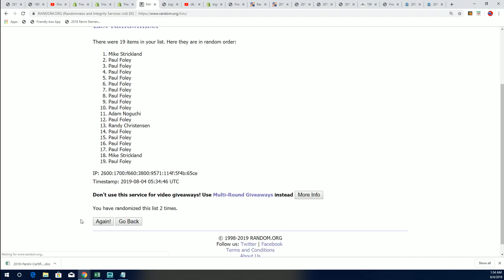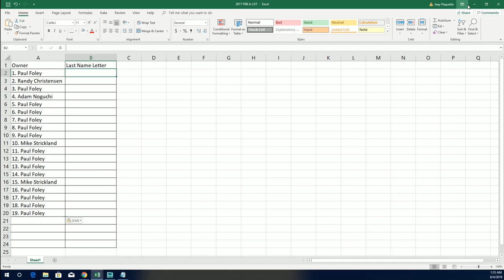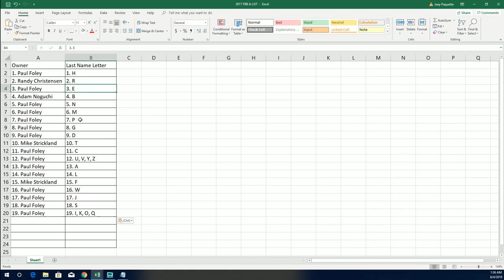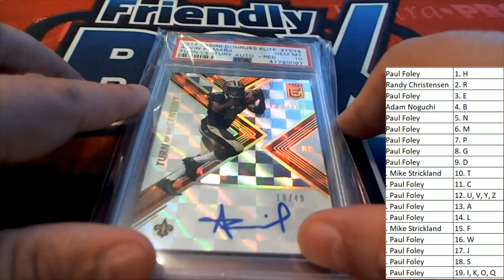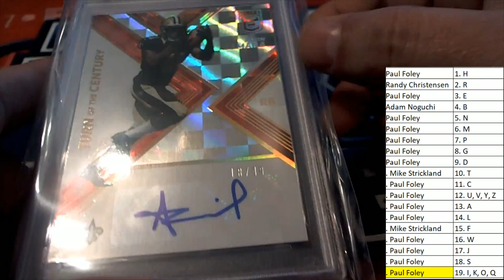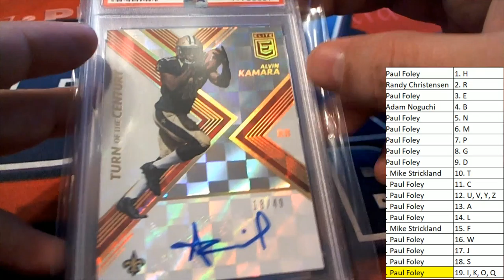2019 Super Break One Time Inkd Edition Box ID 19ONETIMEINK117